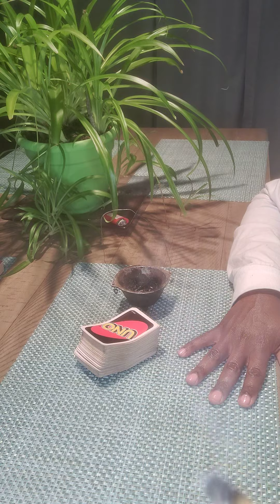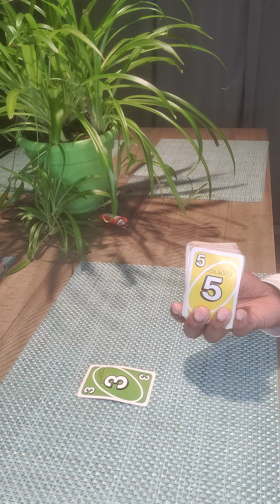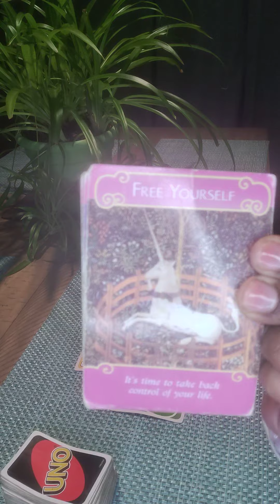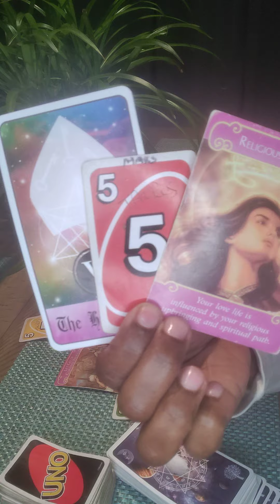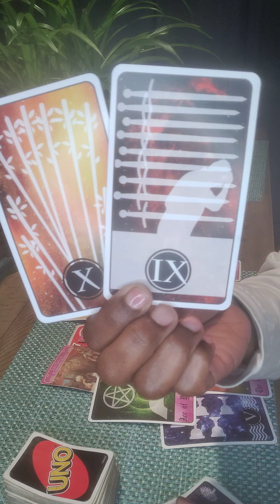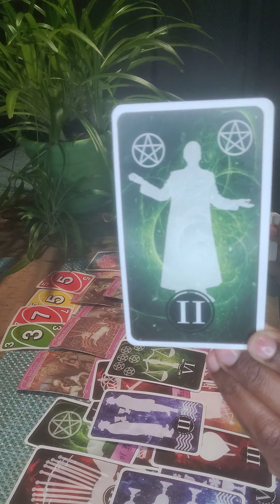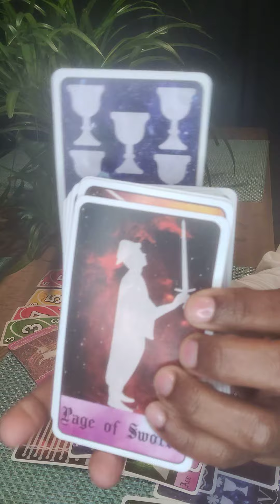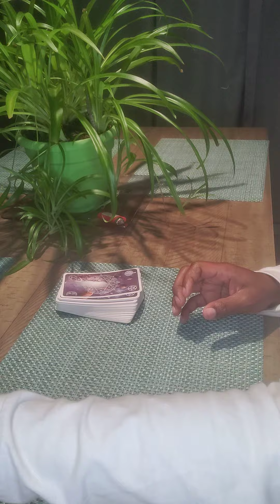Pulling All 🚫 For This Breakup Not To Happen. It's Going To Be A Rude Awakening For The Karmic.